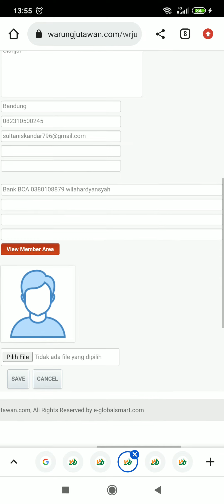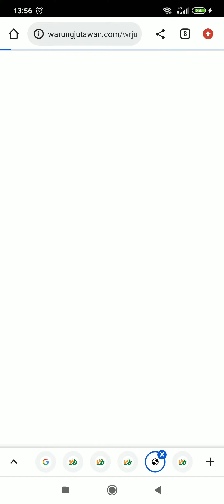Wooow !!! Pecah Telur lagi....!! Naik Ke Tahap 3 dalam waktu 5 hari... | Modal 1x Seumur Hidup